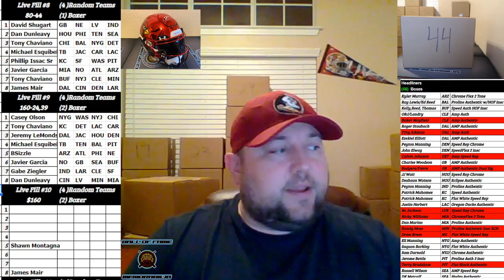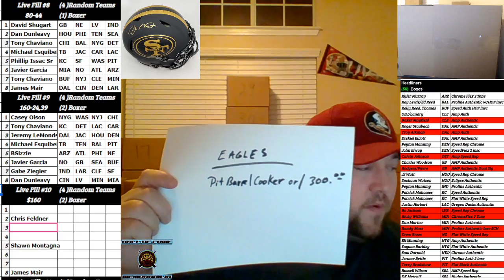Boom City Card Breaks